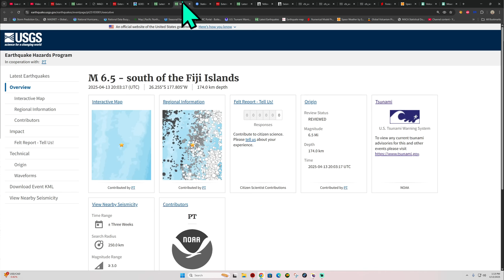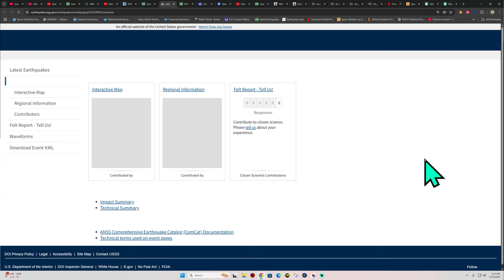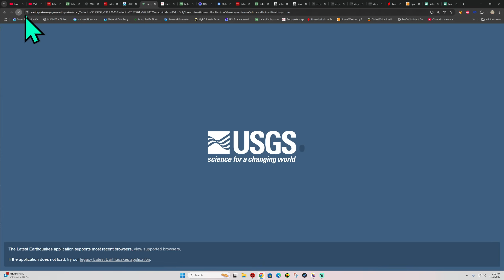Two Large Quakes 6.5 Near Fiji Islands. Sunday 4/13/2025